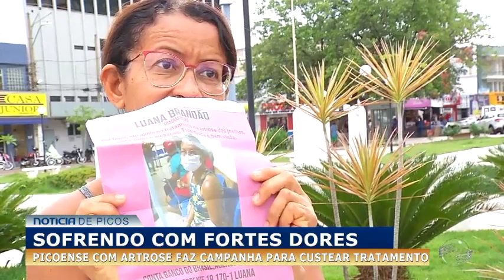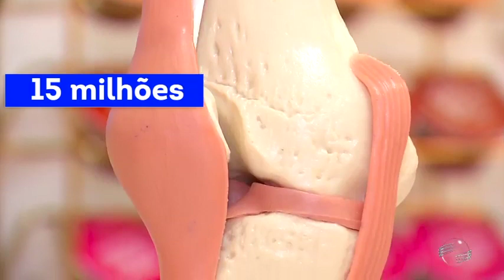Sofrendo com fortes dores, picoense com artrose faz campanha para custear tratamento